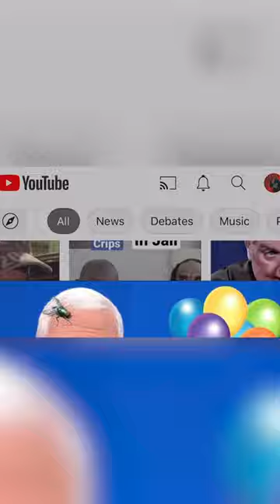Is Mike Pence running in 2024?